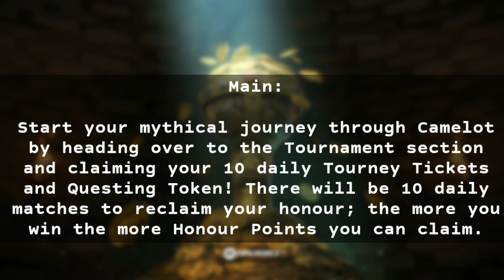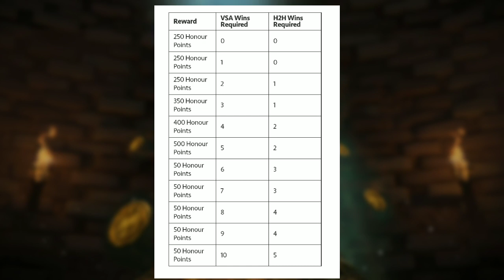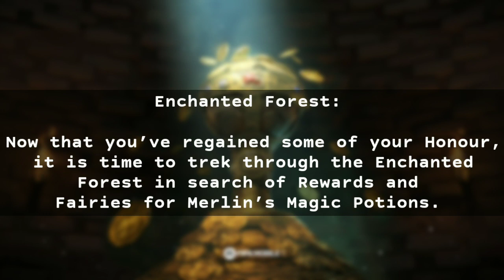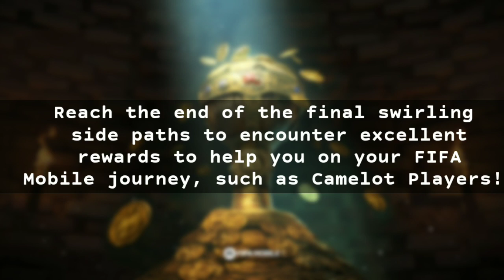FIFA MOBILE 22 • TREASURE HUNT CAMELOT F2P GUIDE! FREE PLAYERS? 😳